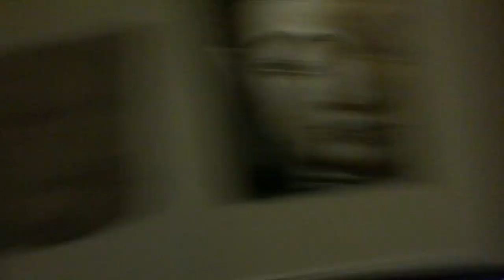Joe On Tour With Cabin Boy Jumped Ship June 2016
4 nights. On tour. With an amazing band. With some amazing friends. Here is the results.
Shoutout to Chloe Baldock for being a great travel companion

Credit to Chloe Baldock for some of the footage
Credit to Matthew Hegarty for some of the footage

Also it's my 100th upload